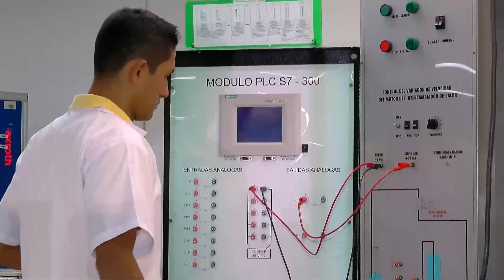Doctorado en sostenibilidad con perspectiva nacional y regional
La UAO presenta el doctorado en Sostenibilidad, ofrecido por cuatro de las universidades de la Red Universitaria José Celestino Mutis: Universidad Autónoma de Occidente, Universidad Autónoma de Bucaramanga, Universidad de Manizales y Universidad Tecnológica de Bolívar, las cuales contarán con el apoyo cadémico de la Corporación Universitaria Minuto de Dios y Universidad Cooperativa de Colombia.